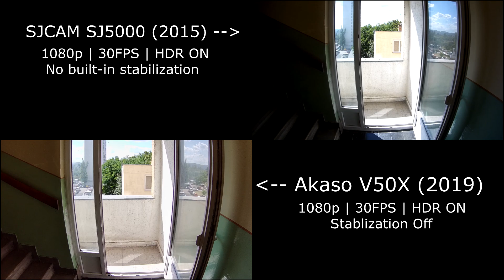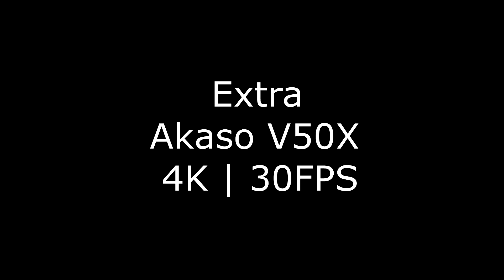SJCAM SJ5000 (2015) vs. Akaso V50X (2019) Action Cam 1080p Comparison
0:06 - side by side
0:45 - one by one
2:04 - side by side 2